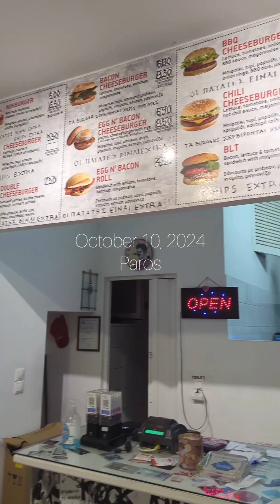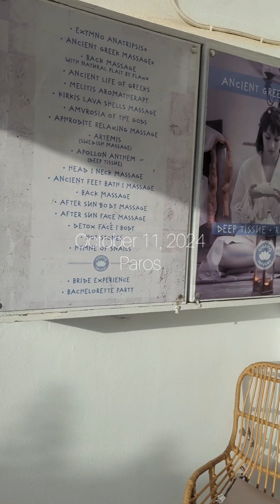Greece Honeymoon 2024